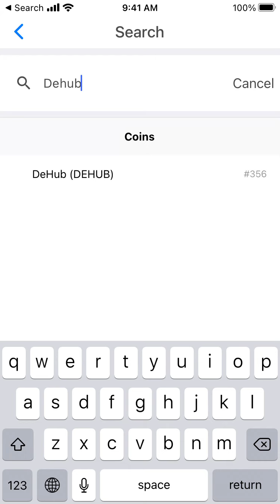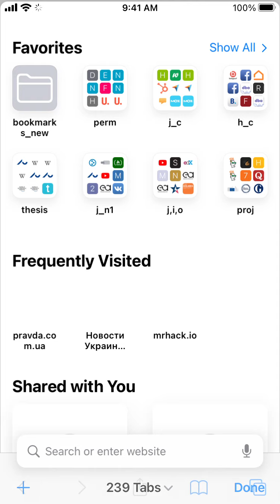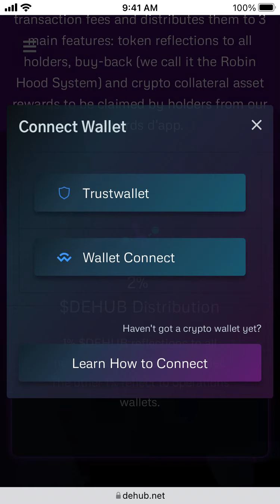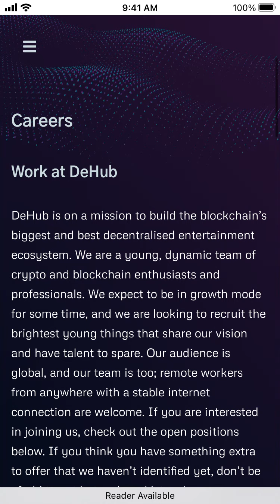Can you buy DeHub crypto on Coinbase app?